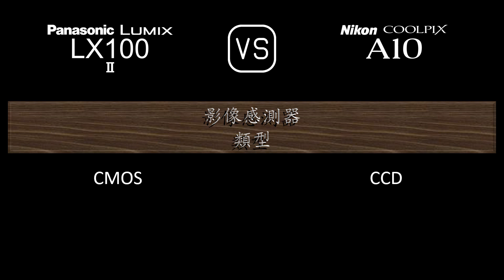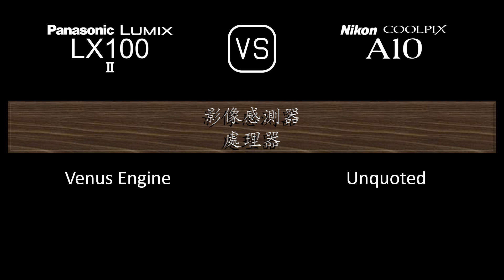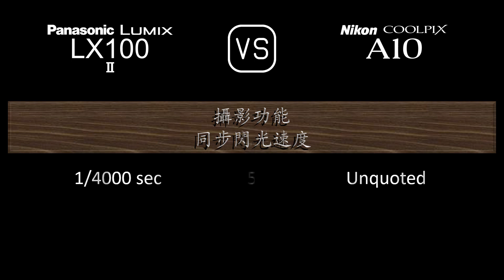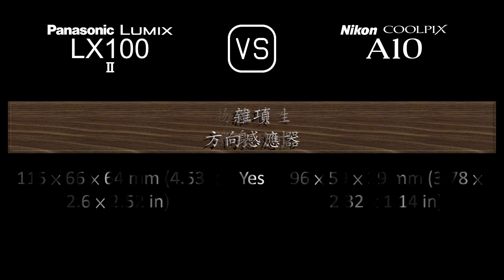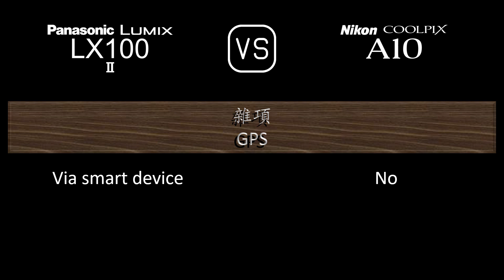Panasonic Lumix LX100 II 與 Nikon Coolpix A10 的規格比較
本片是 Panasonic Lumix LX100 II 與 Nikon Coolpix A10 的功能概述和規格比較 (comparison of specifications)，希望對您有所啟發。感謝您的支持。

00:24 推出
00:32 機身
00:41 影像感測器
01:05 影像
01:21 光學與對焦
02:06 屏幕
02:26 取景器
02:42 攝影功能
03:43 錄像功能
03:59 儲存
04:04 連接性
04:32 物理特性
04:52 雜項